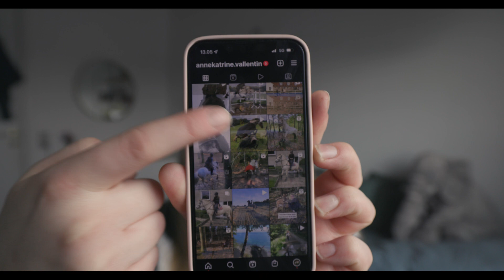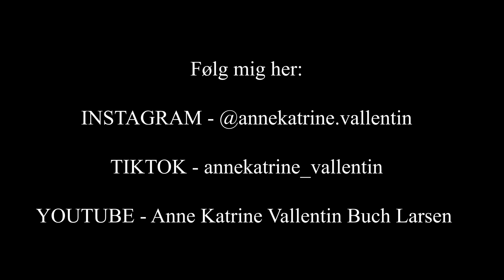Mine heste igennem tiden SIDSTE DEL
Så kom den længe ventet del 4. Dette er sidste del af denne serie og jeg håber I kan lide den! Jeg er så taknemlig for hvor godt I har taget imod denne serie, det betyder så meget for mig. Sidste del blev liidt lang, men der er simpelthen så meget at fortælle om Atom. Jeg kommer ikke ind på alt, men de ting som har haft betydning for os. TAK for jer!

Jeg håber I kunne lide videoen!!

OM MIG:
- Anne Katrine Vallentin Buch Larsen
- Jeg er 21 år gammel
- Ejer af min dejlige fjordhest Atom Moskilde
- Jeg er 174 cm
- Jeg bor nær Aarhus

Vi ses i min næste video! :D